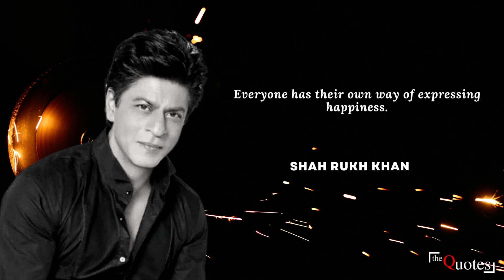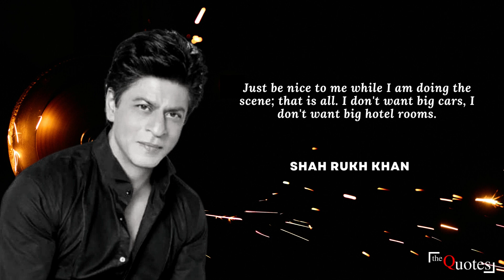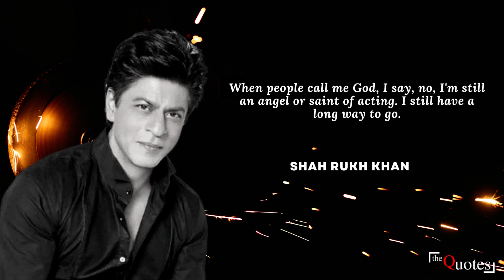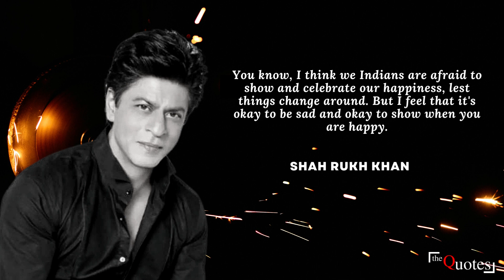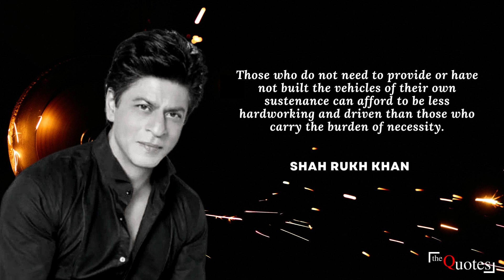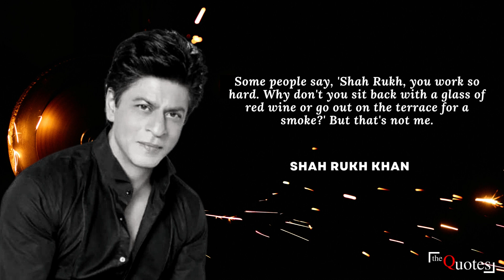Shah Rukh Khan SRK Quotes On Success In Life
Shah Rukh Khan (born 2 November 1965), also known by the initialism SRK, is an Indian actor, film producer, and television personality who works in Hindi films. Referred to in the media as the "Baadshah of Bollywood", "King of Bollywood" and "King Khan", he has appeared in more than 80 films, and earned numerous accolades, including 14 Filmfare Awards. He has been awarded the Padma Shri by the Government of India, as well as the Ordre des Arts et des Lettres and Legion of Honour by the Government of France. Khan has a significant following in Asia and the Indian diaspora worldwide. In terms of audience size and income, he has been described as one of the most successful film stars in the world.

We hope you enjoyed Shah Rukh Khan quotes and our video.